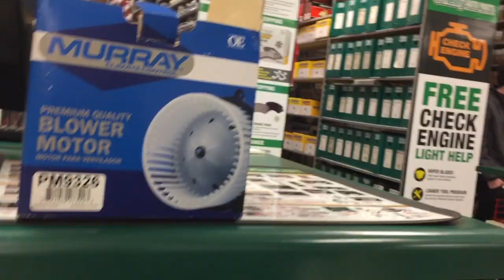"Get a Move On", Original Song, Stop Procrastination, 2002 Sprinter Heater Fan Purchase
Here is an original song called "Get a Move On". It is about not delaying in any or all matters of life as I did delay for one reason or another on fixing the heater in the 2002 sprinter till I finally had to say... get a move on. So I troubleshooted the heater fan problem checking the wiring the fuses the resister and the blower and found the problem. It was a worn out blower motor. See my future video about this diagnosis and repair. Rock and Roll style music production.